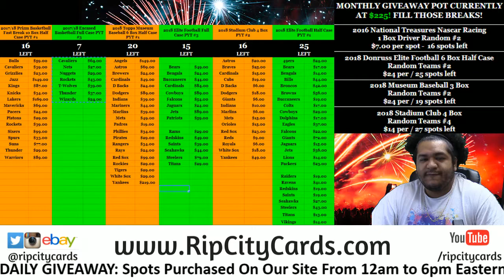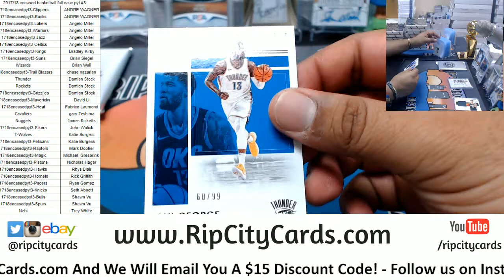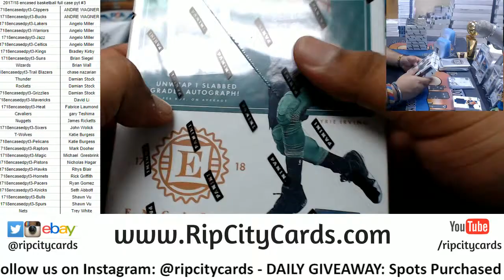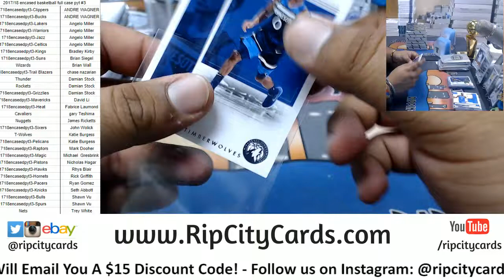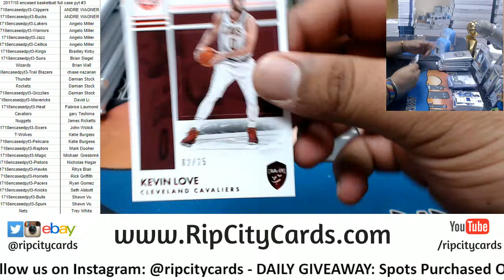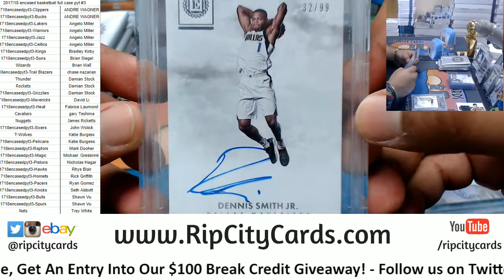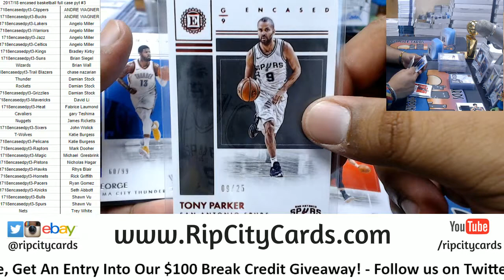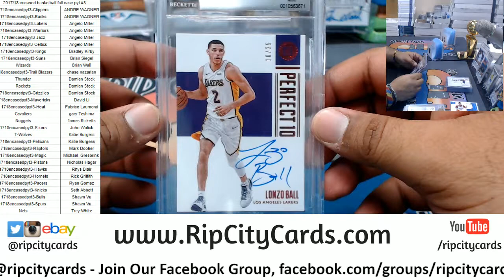2017 18 Encased Basketball Full Case PYT #3 RCC